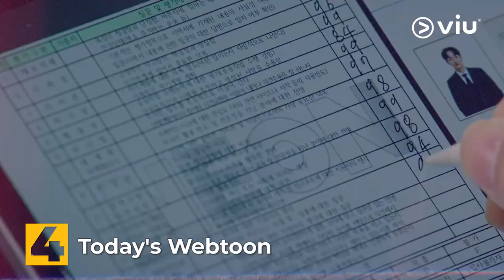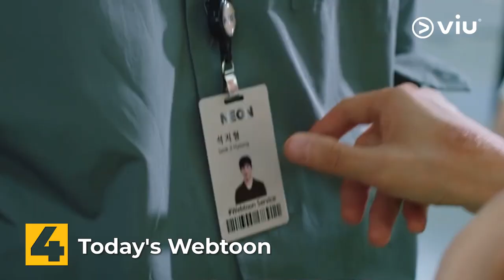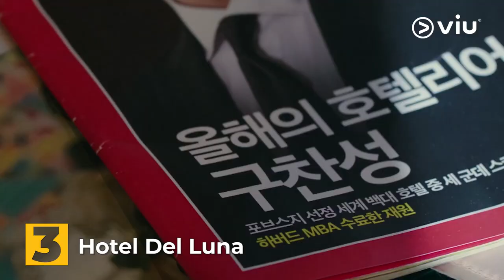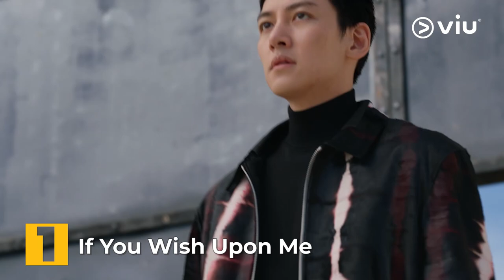Viutainment Top 5 Chart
Hi, Viuers! Yuk, awali minggu ini dengan asupan berbagai drama/variety show terbaik favorit Viuers yang sayang banget untuk dilewatin dan hanya bisa ditonton di Viu! 🤩 Ada drama kesayangan kalian gak nih? Cusss langsung melipir ke Viu~ 🥰